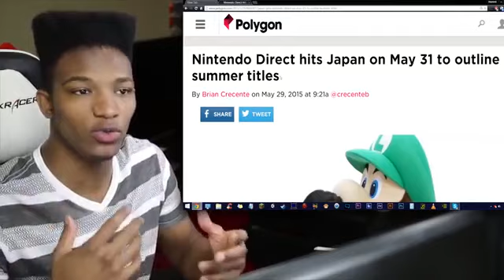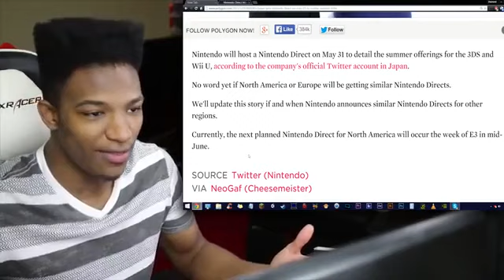Etika - Japanese Nintendo Direct Is Happening in Exactly 33 Hours Is it Time to get Hype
R. I. P Etika